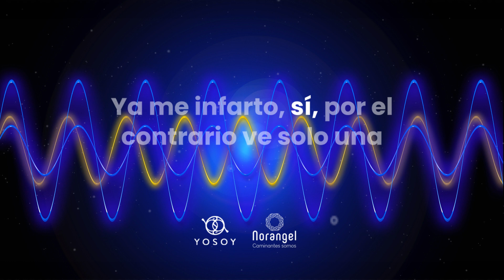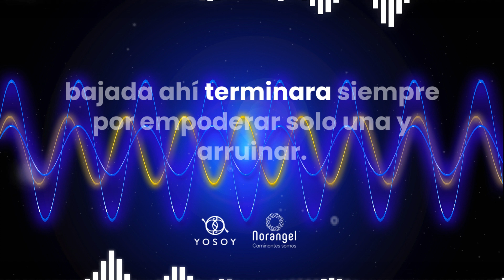#42 ATRIBUTOS- 9 SEP - matíasdestefano - PODCAST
Para seguir contribuyendo al estudio de las enseñanzas de Matías de Stefano, ahora repasando el Camino YOSOY desde las publicaciones del "YO y SOY" hicimos un Podcast en forma de relato.

Para escuchar el tema siguiente.

Y En este espacio encontrarás TODO lo que necesitas para estudiar
1) Resumen explicado con gráficos
2) Episodio del Podcast
3) Vídeo en Español por   @MatiasDeStefanoCanalOficial
en el siguiente Blog 👇

Las transmisiones originales las puedes ver en el canal de la  @FundacionarsayianOrg